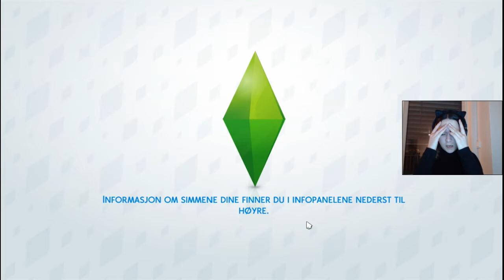Fangene stikker av | Norsk The Sims 4 | Vampyrer: Halloween 2017 #4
Ikke bare starter de brann, men de stikker også av. PRØVER de å få meg til å slippe de fri? HAH!